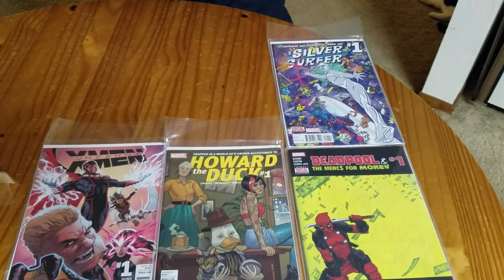Shirt Punch Order Unboxing Video for September